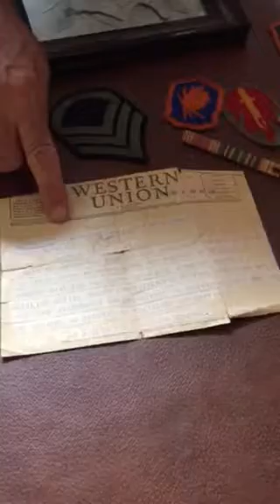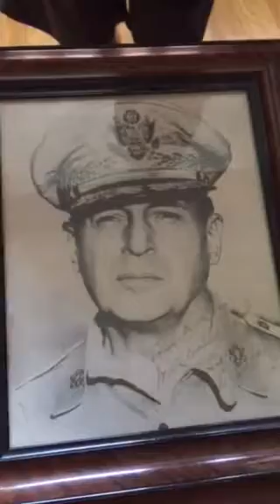Danny Gottlieb, module four, Unf evolution of jazz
Jazz drummer and Professor Danny Gottlieb discusses module four of his evolution of Jazz course at the University of North Florida, Jacksonville